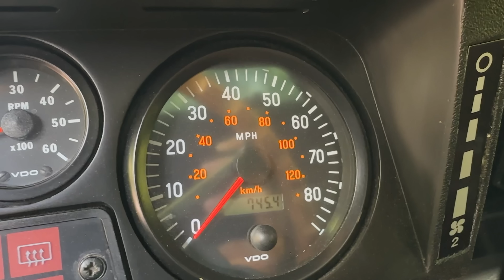VERDADES E MENTIRAS SOBRE NOSSA PROFISSÃO NOS ESTADOS UNIDOS